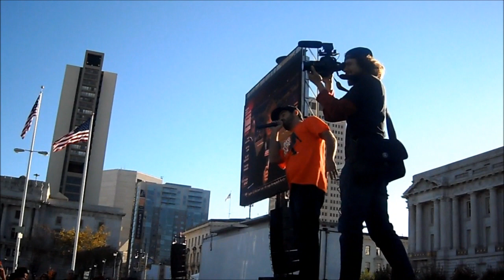Ashkon Live @ Civic Center Performing The Giants 2010 Anthem "Don't Stop Believing"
More videos coming up Imma try to edit them all into one video GO GIANTS BABY WORLD CHAMPS!